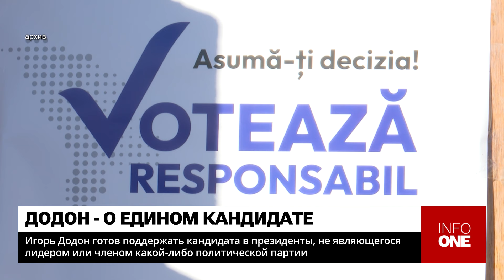INFO ONE - ГОТОВ ПОДДЕРЖАТЬ ЕДИНОГО КАНДИДАТА НА ПРЕЗИДЕНТСКИХ ВЫБОРАХ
Председатель Партии социалистов Игорь Додон говорит, что готов поддержать единого кандидата на президентских выборах, но при одном условии: это должен быть человек, не являющийся партийным лидером или членом какого-либо политформирования. Глава ПСРМ призвал оппозицию принять решение по кандидатуре до конца мая. Додон также рассказал, что общался с рядом потенциальных претендентов на президентский пост.